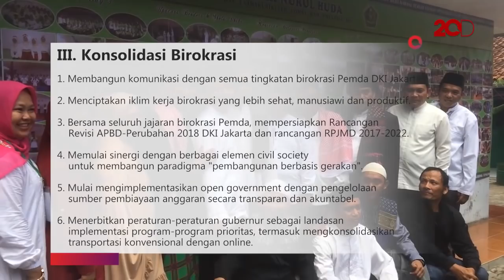100 Hari Anies-Sandi, Apa Janji yang Sudah Dipenuhi Apa yang Belum?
Hari ini tepat 100 hari kepemimpinan Anies Baswedan dan Sandiaga Uno di DKI Jakarta. Saat dilantik pada 16 Oktober 2017, keduanya mengucap janji. Adakah yang  sudah dipenuhi? Ada yang belum?